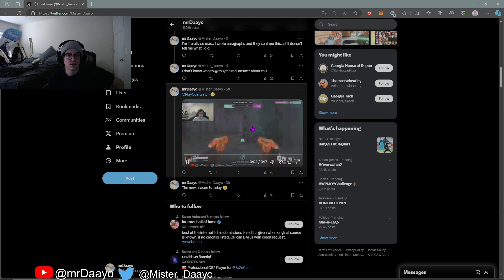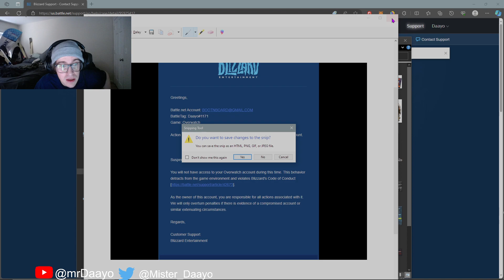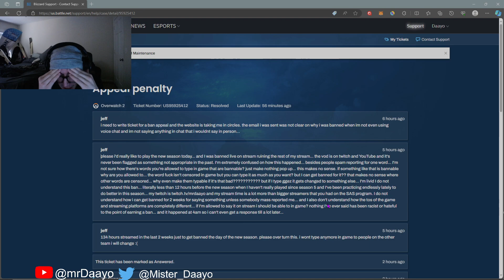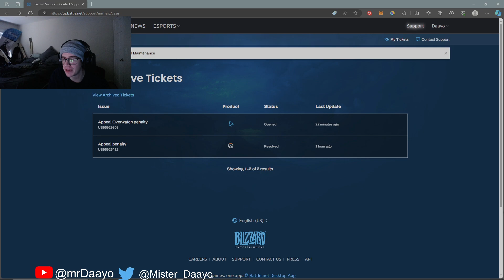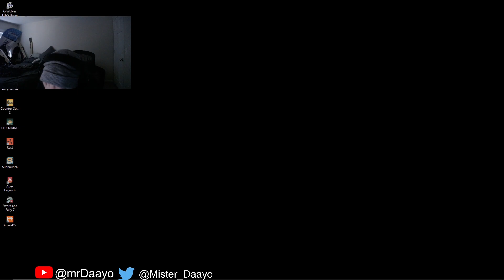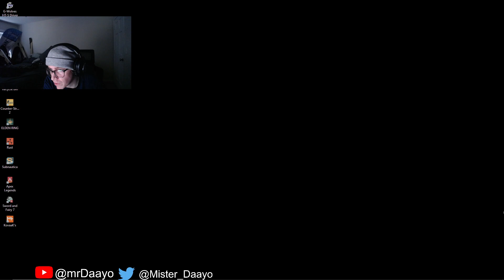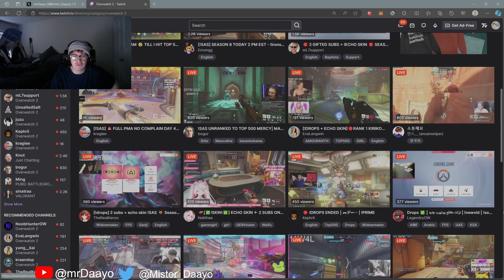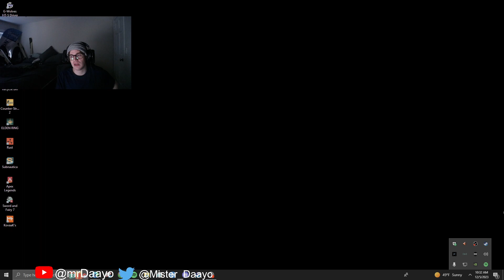livid. let's talk about the suspension.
sorry i repeated a lot of my points about this but i cant express how upset i am over this. i guess im never using text chat in ow game again after this --